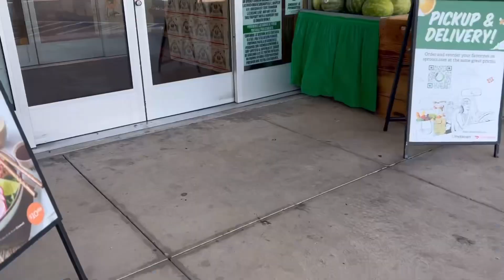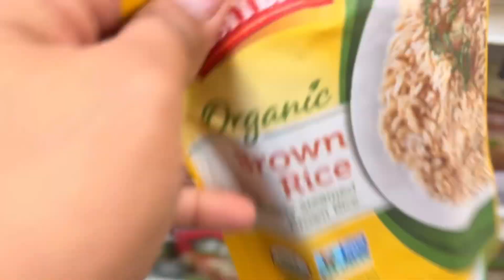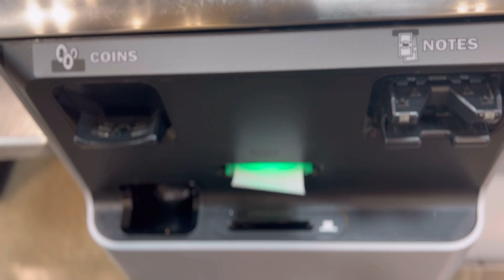Spend the weekend with me | Grocery Shopping | Vlog